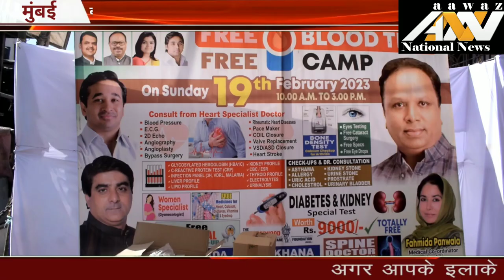बांद्रा के कार्य सम्राट जाहिद यूनुस खान द्वारा भव्य महा मेडिकल कैंप का आयोजन किया गया